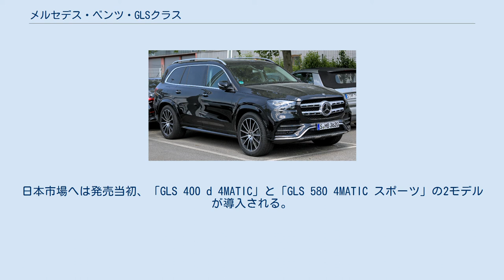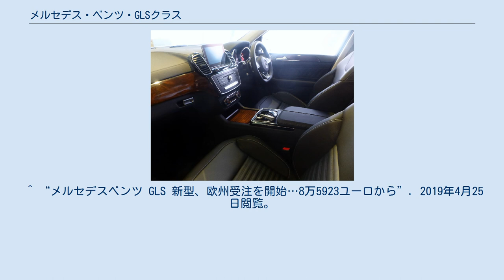メルセデス・ベンツ・GLSクラス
GLS350d 日本仕様 フロント リア 内装 メルセデス・ベンツ・GLSクラス（Mercedes-Benz GLS-Class ）は、ドイツの自動車メーカーであるダイムラーが生産し、同社がメルセデス・ベンツブランドで販売しているSUVである。
GLクラスの後継車であり、アメリカ（アラバマ州タスカルーサ工場）で生産され、プラットフォームをダッジ・デュランゴと共有している。
 2015年11月、ロサンゼルスオートショーで発表。
 2016年4月、日本で発売開始。
 GLS フロント 2019年4月、ニューヨーク国際オートショーで発表された。
 2020年3月23日、日本で発売開始された。
日本市場へは発売当初、「GLS 400 d 4MATIC」と「GLS 580 4MATIC スポーツ」の2モデルが導入される。
価格は1263万円から1669万円。
 同年12月15日には、ハイパフォーマンスモデルとなる「Mercedes-AMG GLS 63 4MATIC+」が追加発売された。
 ^ “メルセデス・ベンツGLS”. 2016年5月14日閲覧。
 ^ “メルセデス・ベンツの最上級SUV、GLSがデビュー”. 2016年5月14日閲覧。
 ^ “メルセデスベンツ GLS 新型、欧州受注を開始…8万5923ユーロから”. 2019年4月25日閲覧。
 ^ “メルセデス・ベンツの最上級3列シートSUV「GLS」がフルモデルチェンジ 【ニュース】” (日本語). webCG. 2020年3月23日閲覧。